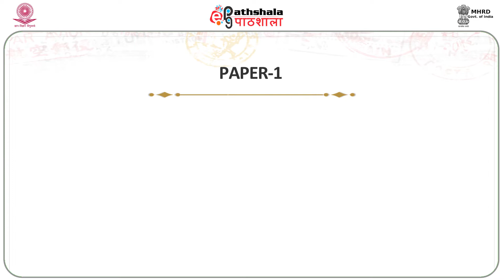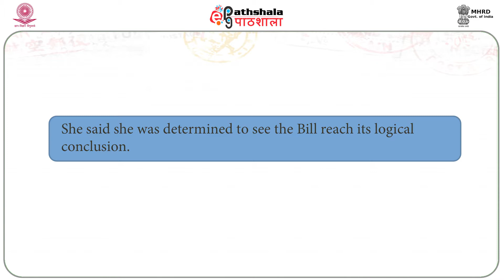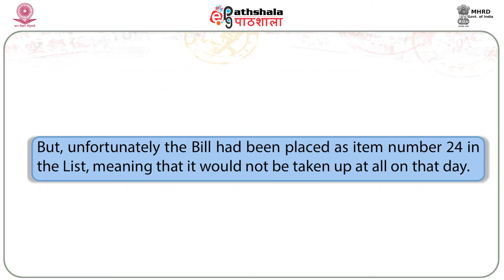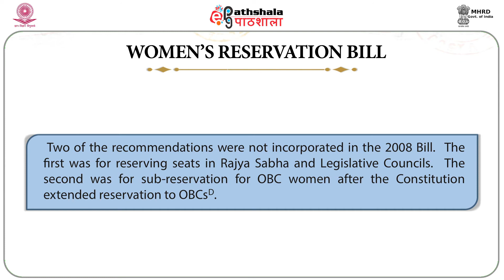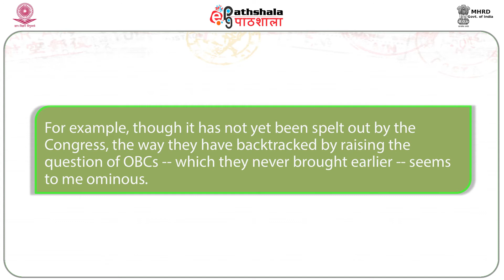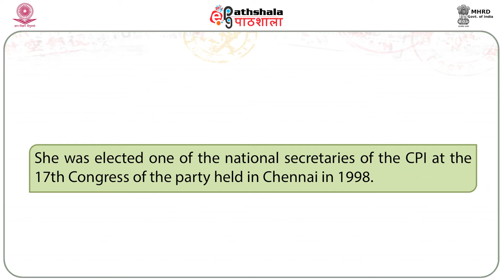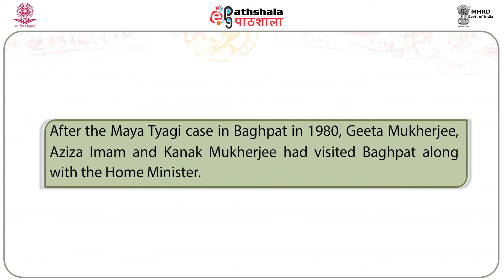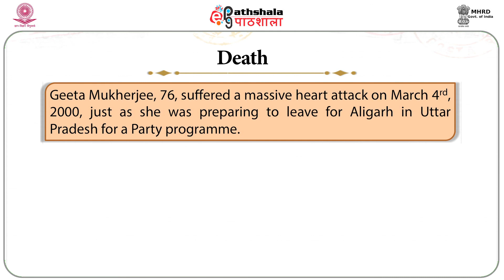M-16. Geeta Mukherjee-architect of the womens reservation bil